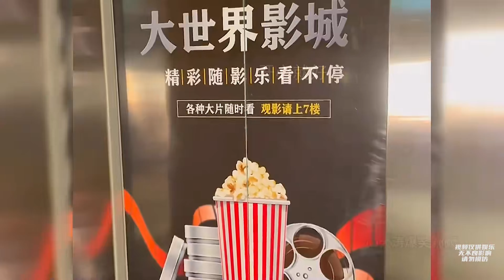盘点那些见色起意的人类，同胞们注意了啊！搞笑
Keep updating, thank you for your attention
持续更新，谢谢关注